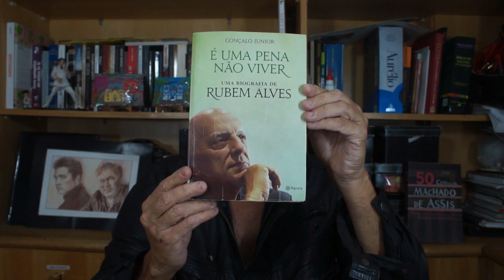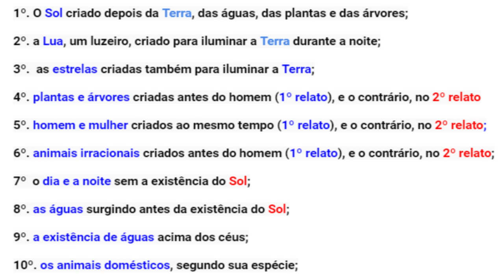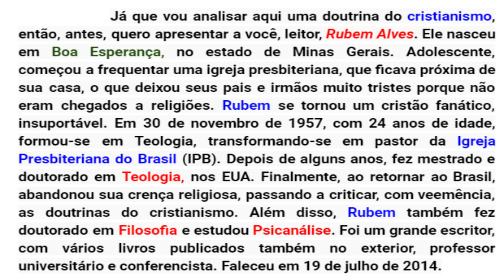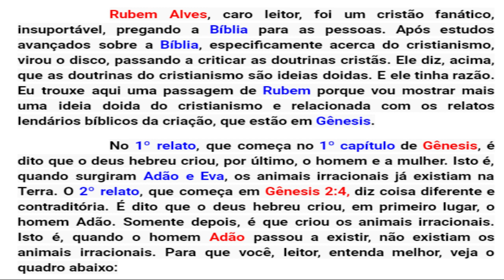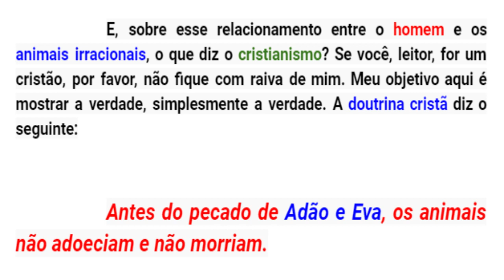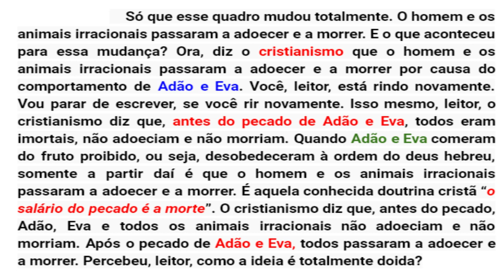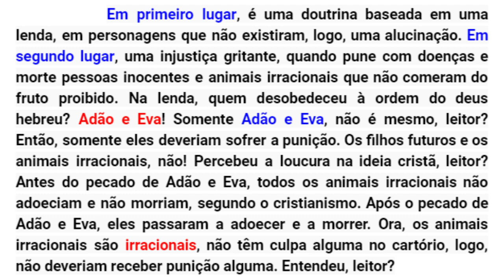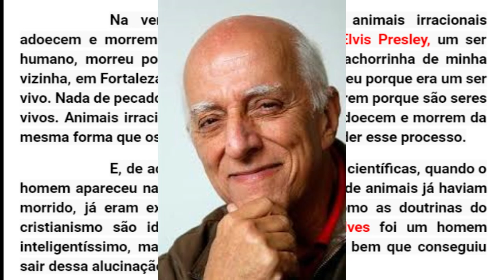ANTES DE ADÃO, OS ANIMAIS NÃO MORRIAM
OS ERROS NA CRIAÇÃO BÍBLICA